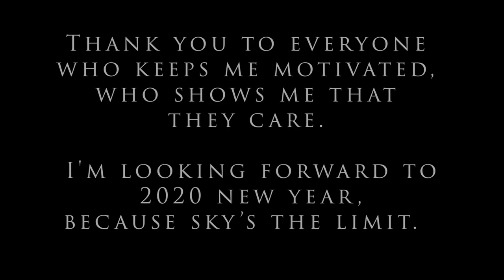''Like a Prayer" Film, this past year.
This year was the best year of my life. The first month of 2019 had begun with my "Like a Prayer" Film being complete after 4 years of hard work. Even though my editor and co-producer of this film Alexander Skomarkov believes the time that we spent on this film was only 2 years. Not 4.  The other 2 years were spent on learning 'how' to write the stories in the film, they were re-written and re-edited dozens of times, but  for  me everything began when I sent money to shoot the first story across the world.
I want to say thank you to Alexander, not only for his incredible work, but also for pushing me to finish what I had started despite all the setbacks that I faced. "Like a Prayer" film - isn't only a documentary for me. This project taught me so much about life and showed me that kindness, love and humanity still exist in this world.
I wanted Madonna to see this film so much, It was confirmed to me, that she has it, but for 10 months only silence.. I do appreciate the fact, that everyone else in her team saw it and they said they loved it. Despite that my dream is completely broken, my sadness and sorrow disappeared as soon as I see people's reactions at my last 12 screenings.  I see how my film has touched them in some way, they see themselves in the stories and they start to cry.
And it pleases me so much, when I get feedback or read reviews of the film, and it moves me to tears. This is the best award I could ever receive.  And what I thought important before, doesn't matter anymore.
I'm very proud that Jeannie and I were able to organize 12 film screenings across America without any big budget or publicists but with only social media.
We had screening in New York 4 times  , then in Chicago, Las Vegas, 2 times in San Francisco, 2 times in Los Angeles, Philadelphia and Miami)
I was so naive, I thought my film was finished after 4 years and my work was done. However, it has only just begun. I have never worked so hard in my life. And I’m very proud of myself for all what I have accomplished in these years.
Thank you to everyone who keeps me motivated, who show me that they care.  And I'm looking forward to the new year, because sky’s the limit.